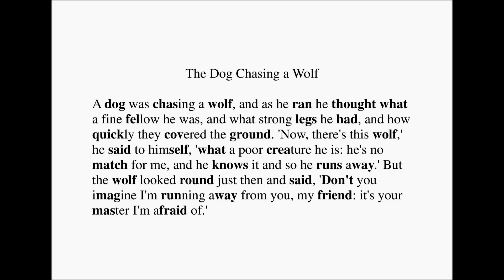英語よみきかせリズミクス The Dog Chasing a Wolf 00